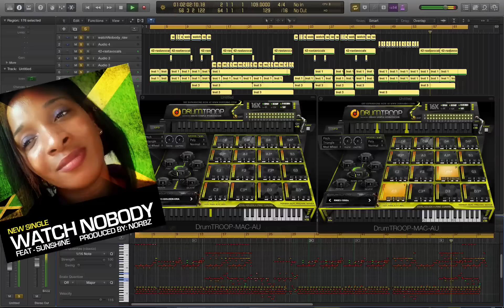Reggae DUBplate - [FREE DL] **WatchNobody** Feat. SUNSHINE - PROD BY NORBZ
Another Wicked artist I met in Negril - SUNSHINE - Went from recording her on my cellphone - straight to Logic. Features some DrumTroop layers, some EXS sample layers, and some tweaks to the vocals as we recorded them in a reverb heavy room (a club/hall).